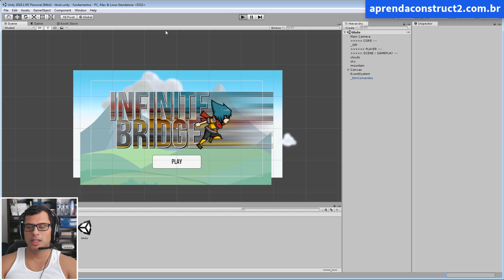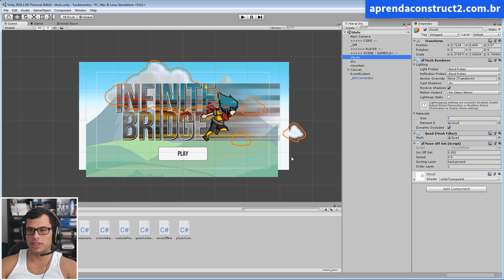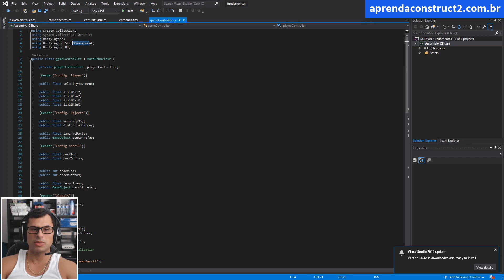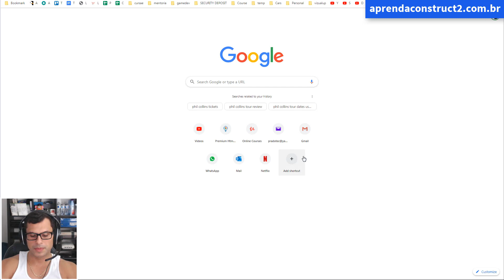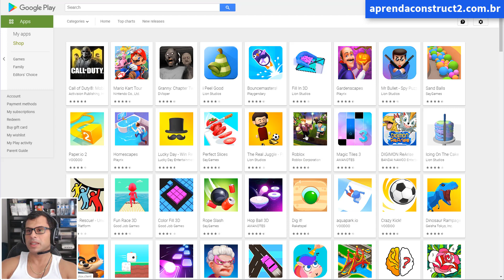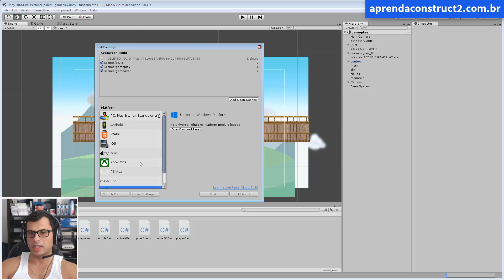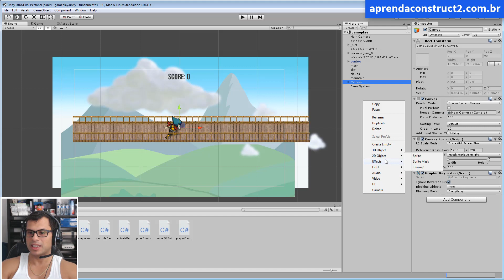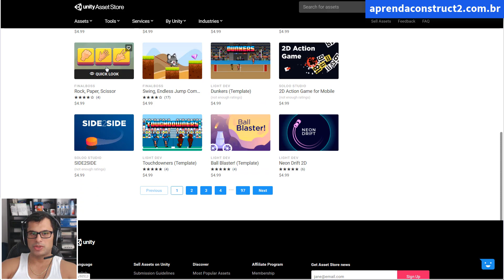Novo jogo na Unity 2019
Mais um jogo desenvolvido na Unity. O aprendizado continua muito bom e estou quase pronto para desenvolver meus próprios jogos na Unity.

Lançamentos de novos cursos, game jam, promoções e template grátis.

CURSO DE DESENVOLVIMENTO DE JOGOS
Recentemente eu (Thiago Prado) e Willian Zaperllon do canal Polar Games lançamos um curso de desenvolvimento de jogos utilizando o Construct2. Se você tiver interesse em aprender a criar jogos

Se já sabe desenvolver jogos e está interessado em aprender como ganhar dinheiro com seus jogos, visite o